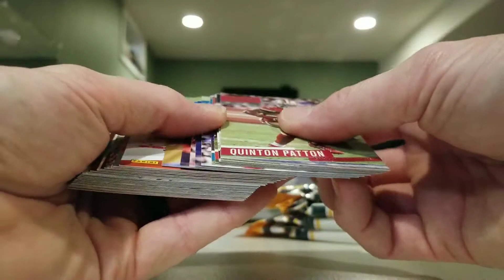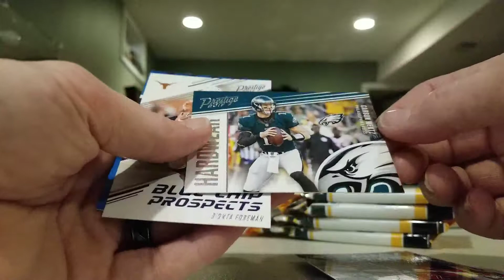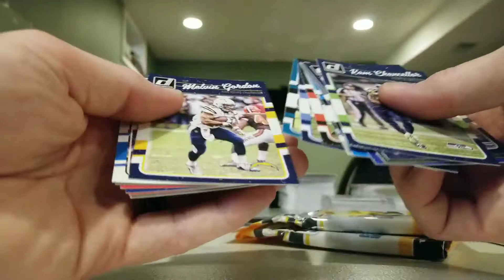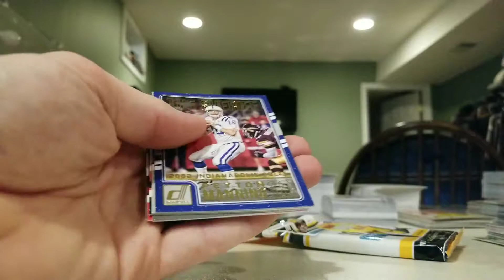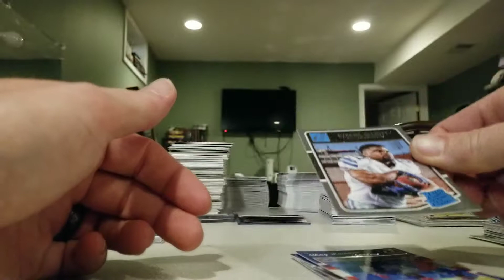More value packs. Zeke!!!